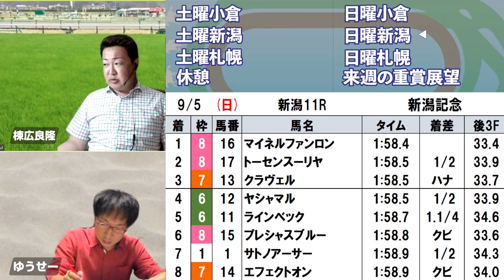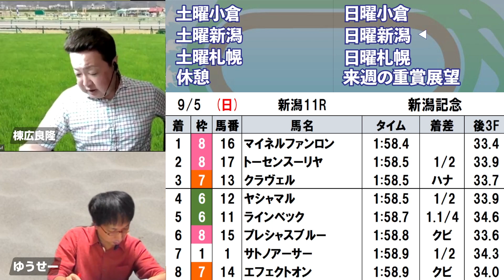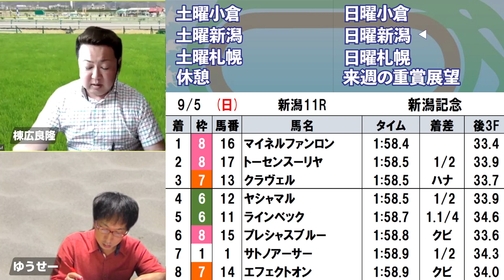【新潟記念】棟広良隆の重賞回顧！マイネルファンロンの追い込みは予測出来たのか！？ 2021/9/5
【本編】

本編から 新潟記念 の回顧をピックアップ！

【出演】
棟広良隆氏